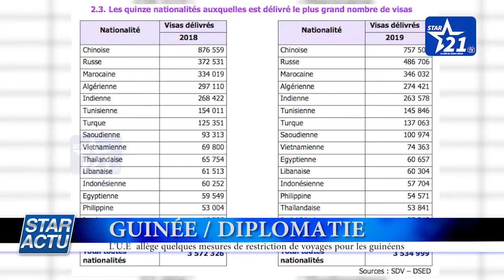GUINÉE / DIPLOMATIE : l'U.E allège quelques mesures de restriction de voyages pour les guinéens.